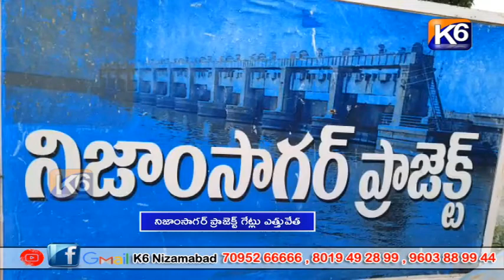Lifting of Nizamsagar Project gates||K6 NEWS || 15-10-2022